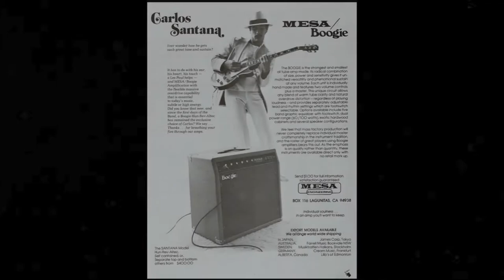Gene Simmons New Gibson Signature Guitar Brand and Mesa Boogie Amps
Gene Simmons and Gibson Guitars announced a new partnership for Gene Simmons signature guitars and basses. Gibson Guitars also purchased Mesa Boogie amps. Mesa Boogie is known for The Dual Rectifier and its high powered guitar amps.

Kiss is a best selling rock n roll band. Some of their most famous songs are Shout it Out Loud, Rock and Roll All Nite, Beth, Deuce, Detroit Rock City. Their best selling albums include Destroyer, Hotter Than Hell, Revenge, Dressed to Kill.